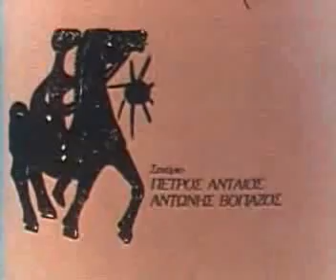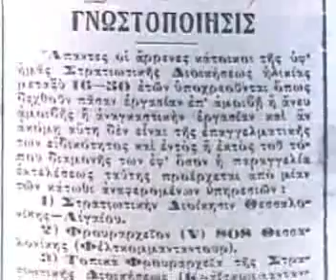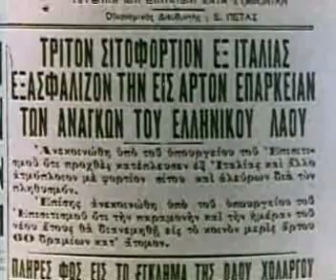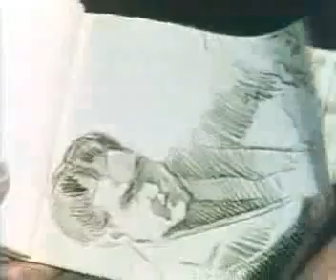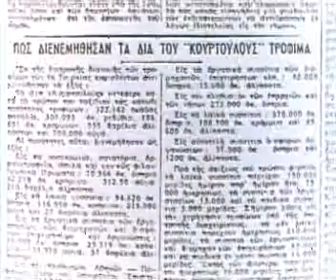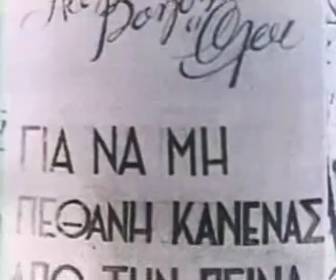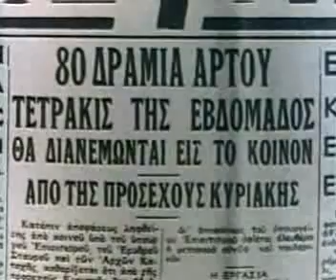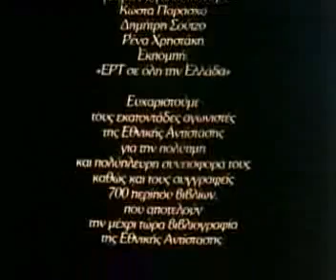Α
Επεισόδιο 4   ΧΡΟΝΙΚΟ ΤΗΣ ΕΘΝΙΚΗΣ ΑΝΤΙΣΤΑΣΗΣ   Ο μεγάλος Λιμός